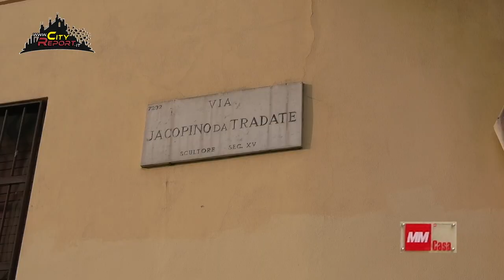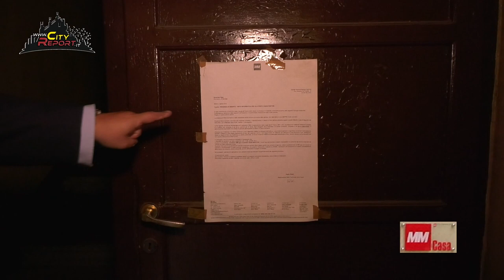🏘️CASE POPOLARI DA INCUBO😨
Terminiamo la stagione ⛱️seguendo le proteste degli assegnatari delle case popolari mmcase di Via A. Depretis e Via Jacopino da Tradate insieme al sindacato uniat uil i. A quanto vediamo 👀 e registriamo 🎥nemmeno i fondi supplementari 💸 🇪🇺 paiono aver dato risoluzione ai problemi ...
Per ora dal èmunicipio8MI è tutto , una buona Estate a tutti Ci rivediamo presto 👍🏻